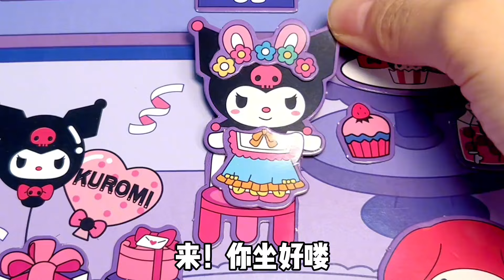假如家里的东西都有了磁力，美乐蒂穿上新衣，大舞台嗨歌跳舞？